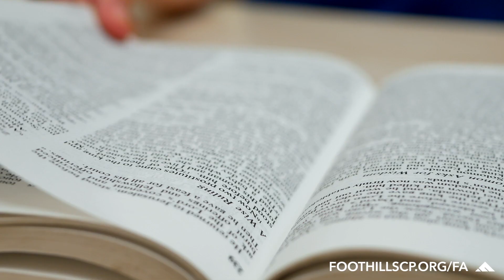Foothills Academy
Foothills Academy exists to equip you in living out God’s mission in your current life/ministry context by providing an environment to grow through education, mentoring and serving. F.A. is a three-year program consisting of six fundamental seminary-level courses that will grow you in your understanding of who God is, guide discussion for mentorship and provide application within your service.